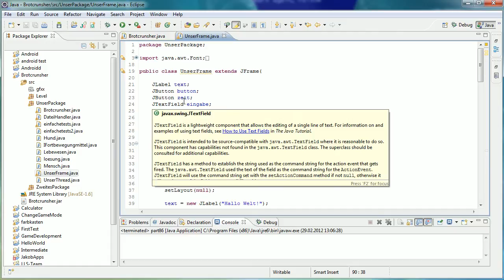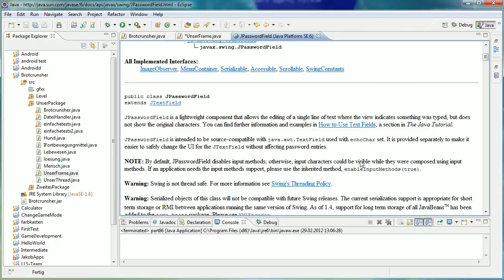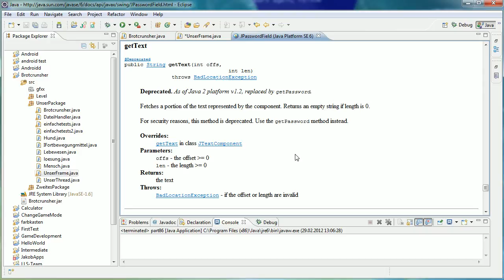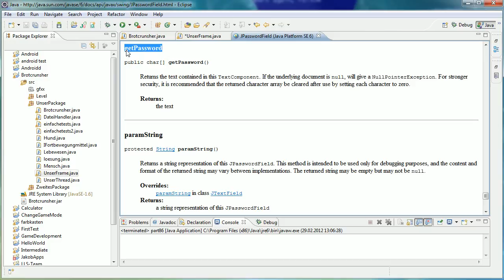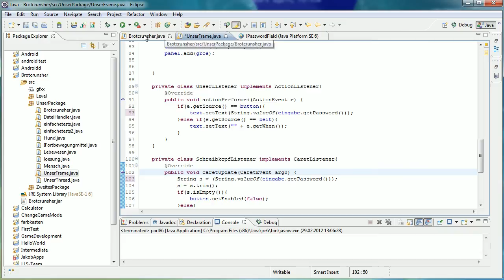Java Tutorial 77 - JPasswordField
Danke an songdestinator